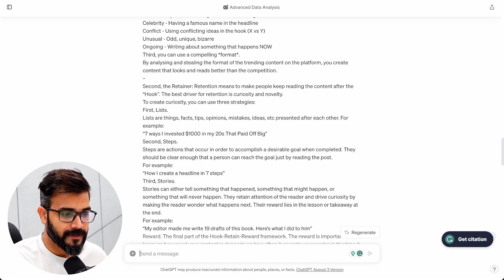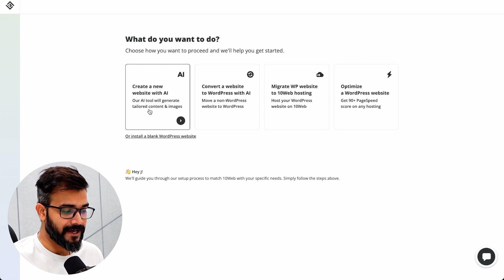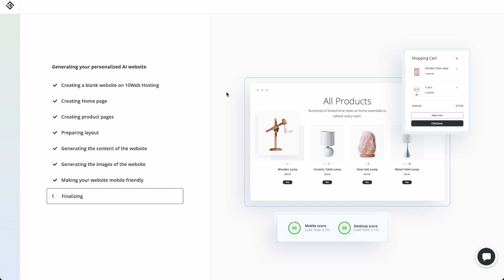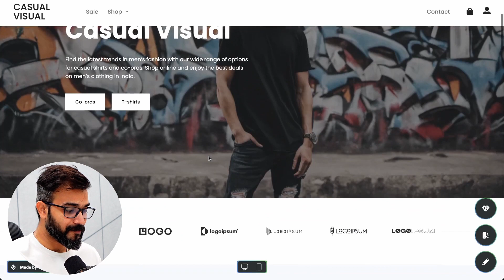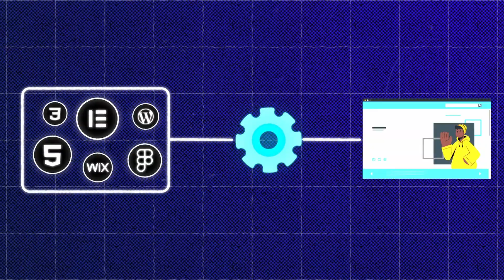This AI Builds Websites in Minutes (MONETIZE NOW!)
. In this video, we're going to show you how to build a website with AI in just 2 minutes!
Plus how to monetize this thing.
Want to stay updated with how to use AI to fuel sales funnels?

With AI, you can create a website in minutes that looks great and functions perfectly. You'll be able to create a website in any language, with any theme, and with any design.

AI makes website building easy and convenient, so try it today and see for yourself!